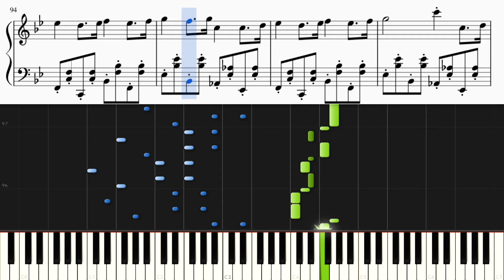Green Greens / 星のカービィ【ピアノ楽譜付き】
ゲーム『星のカービィ』で流れる「Green Greens」をピアノカバーしました。